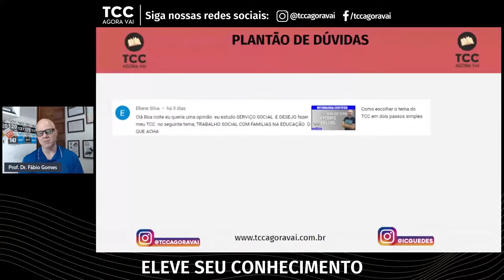Delimitar o tema do TCC : Trabalho social na educação - TCC de Serviço Social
O que você acha do tema do meu TCC? Trabalho social na educação, um TCC de Serviço Social. Neste vídeo vamos usar este exemplo de como podemos pesquisar diferentes fontes para delimitar o tema do TCC.
Veja este exemplo e adapte às suas necessidades.